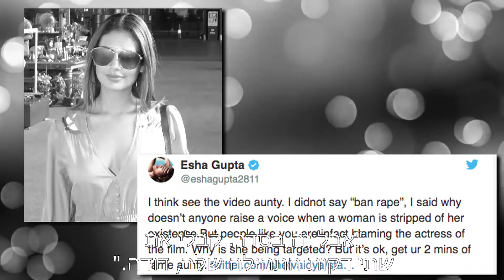Esha Gupta BADLY Trolled By People (כתוביות בעברית)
Esha Gupta recently voiced her opinion on the ongoing Padmavati ban, supporting the film and colleague Deepika Padukone, she said that people in India don't call for a ban when rape happens, but they are always at the forefront when it comes to movies.
 Esha's this statement put her into major trouble as the actor had to face a backlash post her opinion...
Esha also replied to one post, see what Esha wrote, I think see the video aunty. I didn't say "ban rape", I said why doesn't anyone raise a voice when a woman is stripped of her existence. But people like you are in fact blaming the actress of the film. Why is she being targeted? But it's ok, get ur 2 mins of fame aunty.
Well, Esha has always been on the target of trolls these days for her semi naked pictures that she posts on her social media account, but seems like this time she wasn't spared.